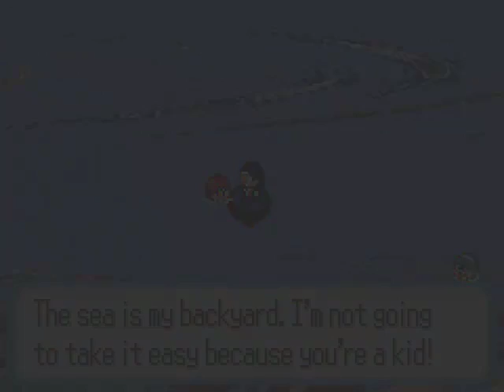Let's Play Pokémon Quartz - 31 - Doppelt tritt besser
Embaby kickt ordentlich zu.